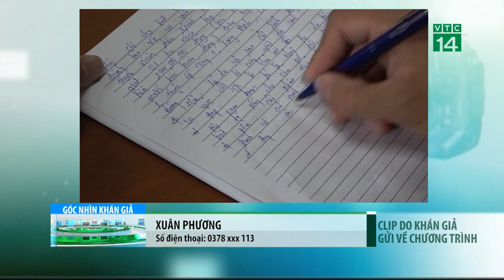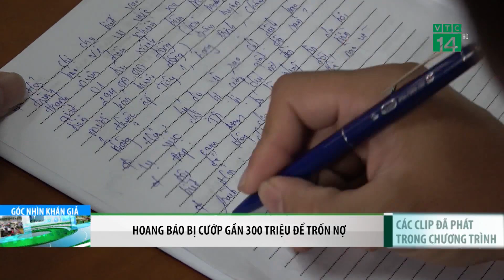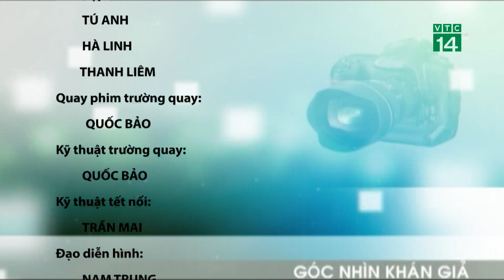Bản tin Góc nhìn khán giả ngày 14/12/2019 | VTC14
VTC14 | Mời quý vị và các bạn theo dõi bản tin Gócnhìnkhángiả được phát sóng hàng ngày trên VTC14 với các tin tức dân sinh được khán giả cả nước gửi về.